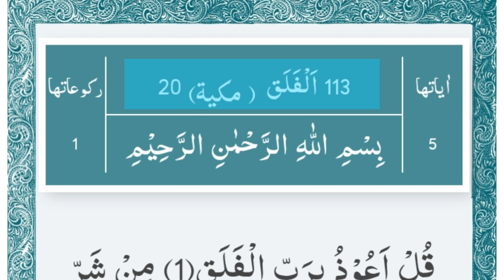Surat Al-Falaq 113-The Daybreak | Mishary Rashid Alafasy| سورة الفلق Beautiful Quran Recitation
Theme and Subject-Matter:

The conditions under which these two Surahs were sent down in Makkah were as follows. As soon as the Holy Prophet (upon whom be peace) began to preach the message of Islam, it seemed as though he had provoked all classes of the people around him. As his message spread the opposition of the disbelieving Quraish also became more and more intense. As long as they had any hope that they would be able to prevent him from preaching his message by throwing some temptation in his way, or striking some bargain with him, their hostility did not become very active. But when the Holy Prophet disappointed them completely that he would not effect any kind of compromise with them in the matter of faith, and in Surah Al-Kafirun they were plainly told: "I do not worship those who you worship nor are you worshipers of Him Whom I worship. For you is your religion and for me is mine", the hostility touched its extreme limits. More particularly, the families whose members (men or women, boys or girls) had accepted Islam, were burning with rage from within against the Holy Prophet. They were cursing him, holding secret consultations to kill him quietly in the dark of the night so that the Bani Hashim could not discover the murderer and take revenge; magic and charms were being worked on him so as to cause his death, or make him fall ill, or become mad; satans from among the men and the jinn spread on every side so as to whisper one or another evil into the hearts of the people against him and the Quran brought by him so that they became suspicious of him and fled him. There were many people who were burning with jealousy against him, for they could not tolerate that a man from another family or clan than their own should flourish and become prominent. Such were the conditions when the Holy Prophet (upon whom be peace) was commanded to tell the people: "I seek refuge with the Lord of the dawn, from the evil of everything that He has created, and from the evil of the darkness of night and from the evil of magicians, men and women, and from the evil of the envious", and to tell them: "I seek refuge with the Lord of mankind, the King of mankind, and the Deity of mankind, from the evil of the whisperer, who returns over and over again, who whispers (evil) into the hearts of men, whether he be from among the jinn or men." This is similar to what the Prophet Moses had been told to say when Pharaoh had expressed his design before his full court to kill him: "I have taken refuge with my Lord and your Lord against every arrogant person who does not believe in the Day of Reckoning." (Al-Mu'min: 27). And: "I have taken refuge with my Lord and your Lord lest you should assail me." (Ad-Dukhan;20).

If it happens that some text do not display correctly, please follow the Shaikh when in doubt as the recitation is correct.